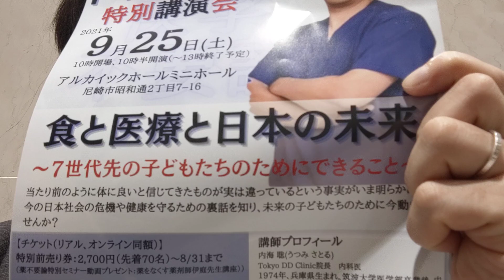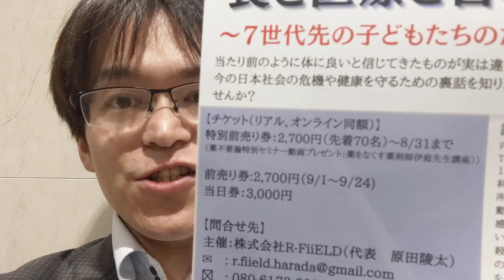子どもたちの未来のためにできること。食と医療の真実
セミナー申込みはこちらから（8月まで割引あり）

薬を無くす顧問薬剤師、伊庭聡に質問は
こちら